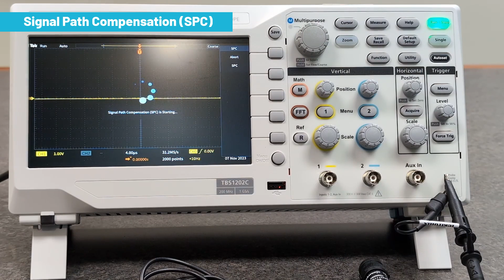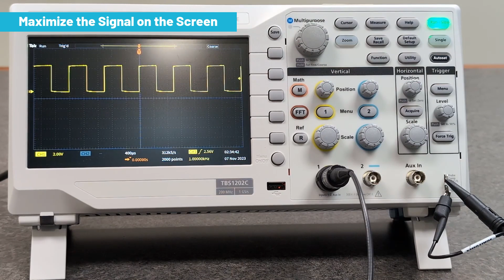TBS1000C Two-Channel Digital Storage Oscilloscope - Optimizing Measurements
Whether oscilloscopes are new to you or you’re a more experienced user, you can optimize your measurement results with the tips offered in this short video.

for all the Tektronix related content and solutions.